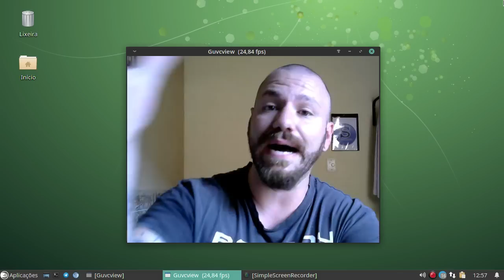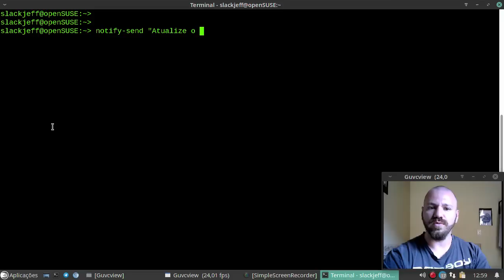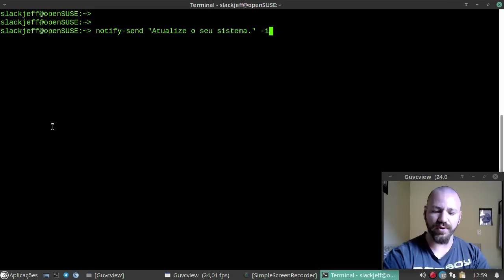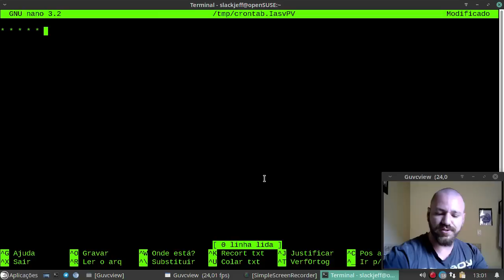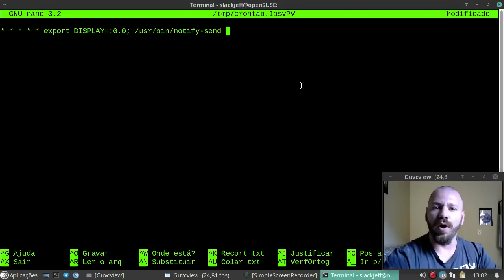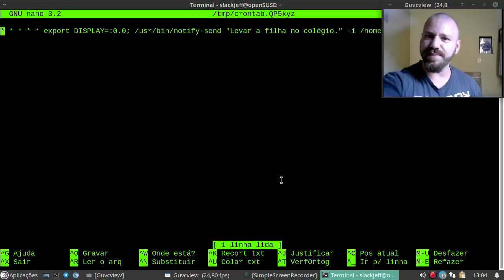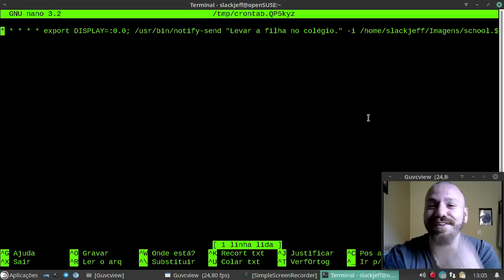Notificações em sua Área de Trabalho! 😀 💬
Você é uma pessoa esquecida? Que tal aprender um hack para enviar notificações gráficas para sua área de trabalho? Bem simples e funcional.